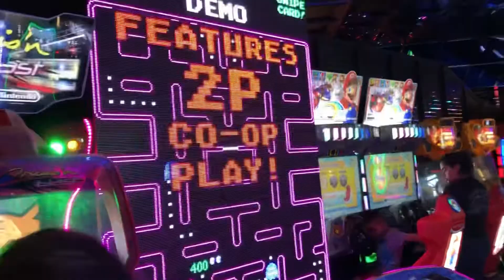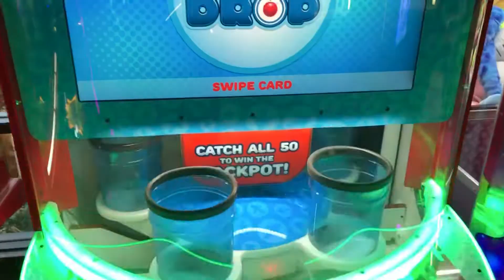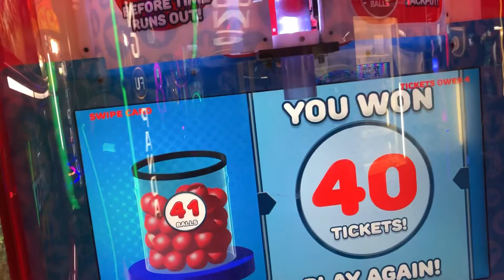Atlantis Fun Center, I won Archie a present